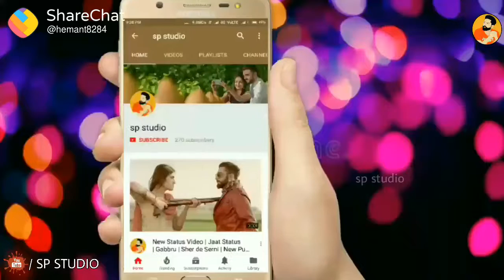Shivraj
TV Channel जय श्री राम जय श्री राम